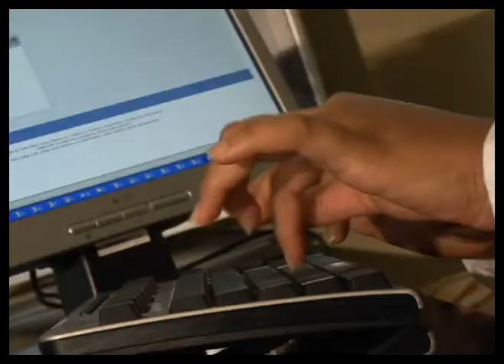Servicios de alojamiento con PALCO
El Grupo Empresarial Palco es una Organización que se caracteriza por la exclusividad en la atención y prestación de Servicios Integrales al Gobierno, sus invitados y Cuerpo Diplomático, la organización de Congresos, Ferias y Exposiciones nacionales e internacionales, y una diversidad sostenida de ofertas al cliente, avaladas por la especialización y profesionalidad de sus Empresas y el desempeño profesional de sus directivos y trabajadores.